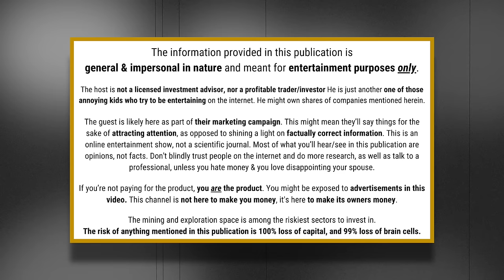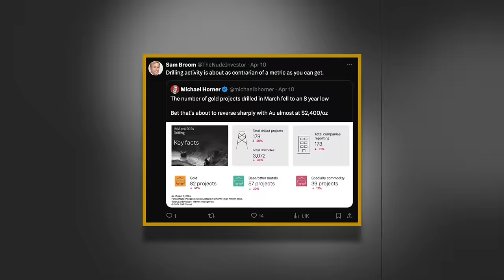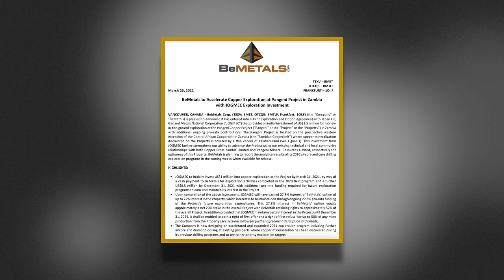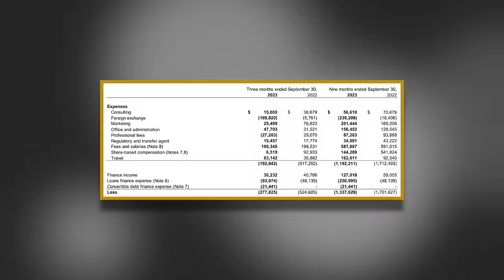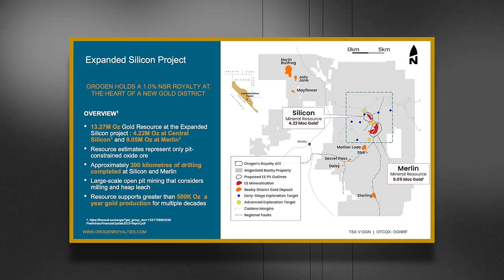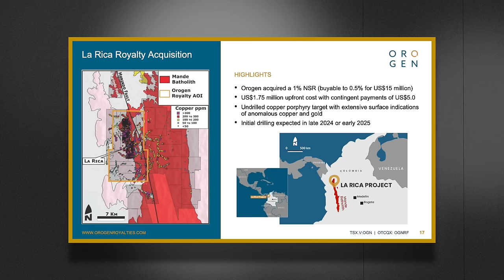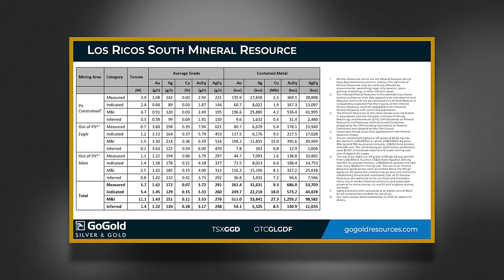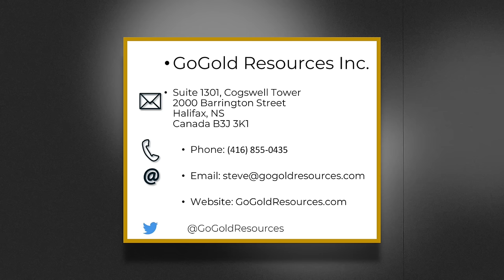Gold's Resistance, Copper's $5 Problem, and 3 Gold Stocks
I'm trying something new with this episode. What do we call this show? Any & all feedback is welcome.

More specifically in this video, I have Sam Broom as a guest. We discuss that the gold market's price increase may signal underlying concerns and a potential long-term shift from the US dollar.

Sam also told me that mining equities can provide insurance during volatility, but the sector faces risks, requiring strategic investment in strong management and projects.

I also have 3 companies in this show:

1.⁠ BeMetals Corp CEO interview with John Wilton (TSX-V: BMET) - gold, copper, and silver stock with exposure to Zambia and Japan.

2.⁠ ⁠Orogen Royalties CEO interview with Paddy Nicol (TSX-V: OGN) - organic royalty generator stock with exposure to the USA, Canada, Mexico, South America, and Kenya.

3.⁠ ⁠GoGold Resources CEO interview with Brad Langille (TSX: GGD) - gold-silver stock with exposure to Mexico.

The viewer acknowledges and agrees that the information does not constitute a solicitation of an offer to buy or sell any security or instrument or to participate in any trading strategy.

The host is not a licensed investment advisor. He is just another talking head on the internet. He might own shares of companies mentioned in this publication. Always assume he doesn't know much more than a potato does. Although none of the companies included in this episode have paid for the production of the video, still consider everyone herein biased.

The mining & exploration space is among the riskiest sectors to invest in. The risk of anything mentioned in this publication is 100% loss of capital. If you don't read the official documents provided by the company you will lose all of your money.

Timestamps:
00:00 intro
01:14 Sam Broom
53:20 BeMetals Interview (TSX-V BMET)
01:47:17 Orogen Royalties  (TSX-V: OGN)
02:45:52 GoGold Resources (TSX: GGD)